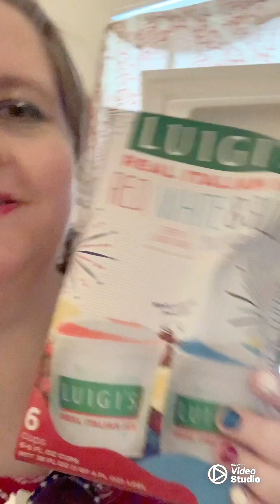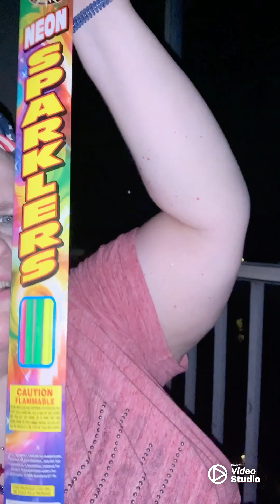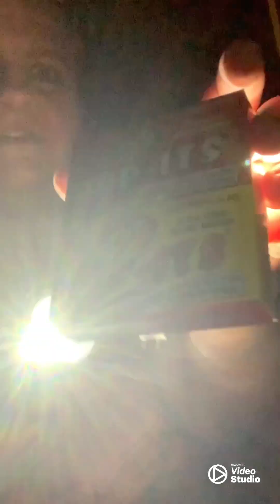Our 4th Of July 2023!